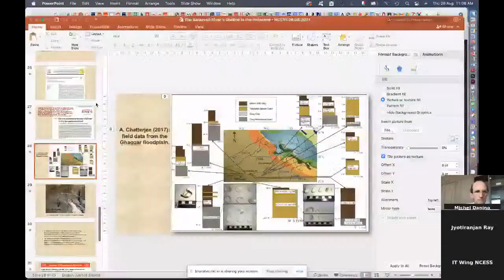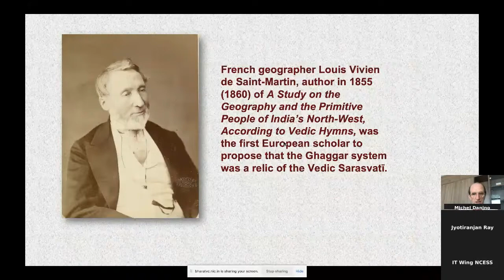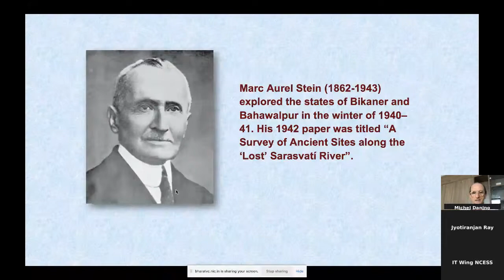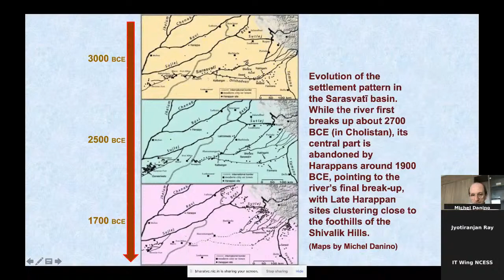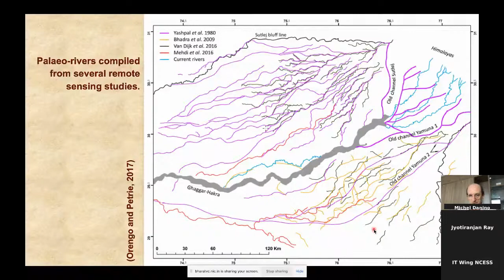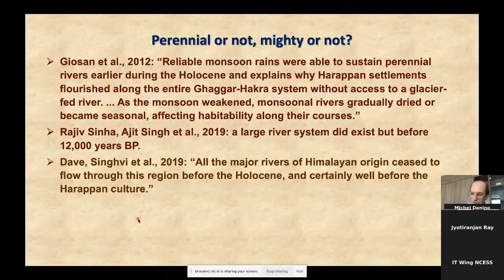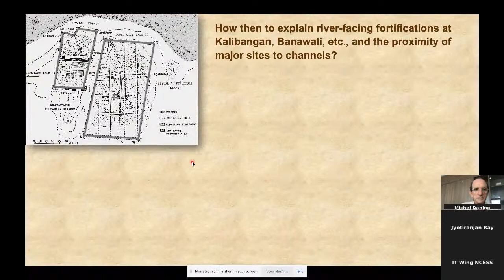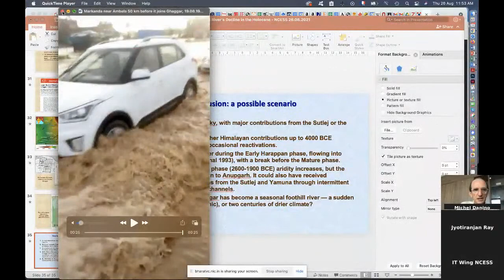Webinar on " The Sarasvati River's Decline in the Holocene" by Padma Shri Michel Danino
Webinar on " The Sarasvati River's Decline in the Holocene" by Padma Shri Michel Danino. The event is organized by NCESS as part of Azadi Ka Amrit Mahotsav.